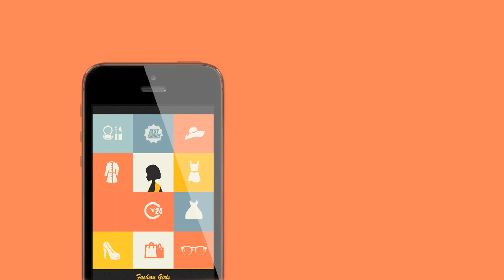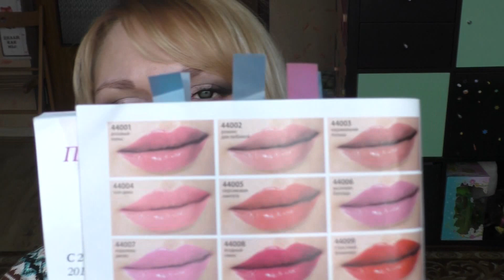Faberlic Губная помада 3D поцелуй все свотчи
👇👇👇👇 РАЗВЕРНИ    👇👇👇👇
Все артикулы помад (тайминг)
 Акция - помада за 169 р. действует с  27.02.17 по 19.03.17

Блистерная упаковка для пробников помады арт. 42098

Губная помада "3D поцелуй" арт. 44001 (Пробник 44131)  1:15

Губная помада "3D поцелуй" арт. 44002   (Пробник 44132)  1:45

Губная помада "3D поцелуй" арт. 44003   (Пробник 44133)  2:10

Губная помада "3D поцелуй" арт. 44004  (Пробник 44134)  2:32

Губная помада "3D поцелуй" арт. 44005  (Пробник 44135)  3:02

Губная помада "3D поцелуй" арт. 44006  (Пробник 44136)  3:35

Губная помада "3D поцелуй" арт. 44007 (Пробник 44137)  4:05

Губная помада "3D поцелуй" арт. 44008  (Пробник 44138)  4:40

Губная помада "3D поцелуй" арт. 44009  (Пробник 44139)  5:21

Губная помада "3D поцелуй" арт. 44010  (Пробник 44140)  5:43

Губная помада "3D поцелуй" арт. 44011  (Пробник 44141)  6:46

Губная помада "3D поцелуй" арт. 44012 (Пробник 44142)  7:15

Губная помада "3D поцелуй" арт. 44014  (Пробник 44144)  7:35

Губная помада "3D поцелуй" арт. 44015  (Пробник 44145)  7:55

Губная помада "3D поцелуй" арт. 44016  (Пробник 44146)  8:17

Губная помада "3D поцелуй" арт. 44017   (Пробник 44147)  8:39

Губная помада "3D поцелуй" арт. 44018  (Пробник 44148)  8:57

Губная помада "3D поцелуй" арт. 44019  (Пробник 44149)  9:18

Губная помада "3D поцелуй" арт. 44020  (Пробник 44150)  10:02

Губная помада "3D поцелуй" арт. 44021  (Пробник 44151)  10:23